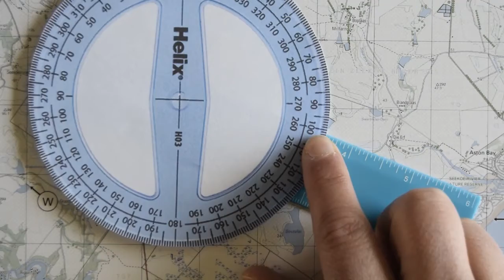Geografie Kaartwerk: Berekening van Peiling en Magnetiese Deklinasie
@MatricRewrites Verduideliking oor hoe om Peiling en magnetiese deklinasie te bereken en hoe die twee saamgebruik word